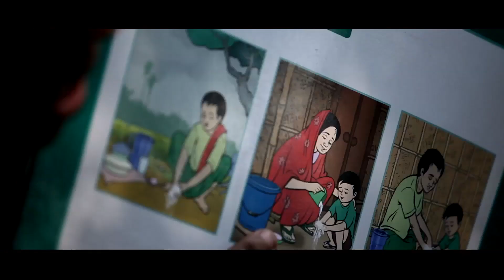MADE BLUE - Waterproject Simavi - Bangladesh Khulna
Simavi voorziet de inwoners van het Khulna district van watervoorzieningen; 70 watersystemen en 12 drinkwatertanks op scholen en 18 sanitaire voorzieningen. Dat is hard nodig omdat de omstandigheden op scholen erg ongezond en onhygienisch zijn. Om schoon drinkwater beschikbaar te maken wordt niet alleen de benodigde hardware geinstalleerd maar wordt ook voorlichting gegeven over hygiene tijdens bijeenkomsten en op scholen. Ook worden ondernemers getraind.